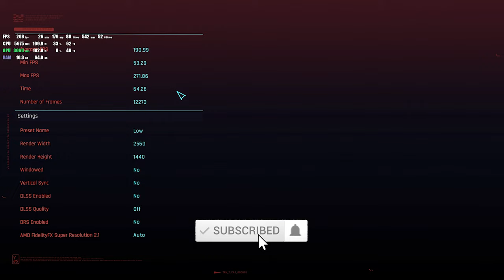CYBERPUNK 2077 PSYCHO RAY TRACING PERFORMANCE | RTX 4090 + 7900X | DLSS BENCHMARK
► VIDEO INFO:
Cyberpunk 2077 Psycho ray tracing performance on RTX 4090 paired with R9 7900x.
Full DLSS in game Benchmark.

CD Projekt released Cyberpunk 2077 for PlayStation 4, Stadia, Windows, and Xbox One on 10 December 2020, with PlayStation 5 and Xbox Series X/S versions planned to follow in 2021. It received praise for its narrative, setting, and graphics, although some of its gameplay elements received mixed responses. In contrast, it was widely criticized for bugs, particularly in the console versions which were also criticized for performance issues. Sony removed it from the PlayStation Store on 17 December 2020 until "further notice".

00:00 RTX Psycho/DLSS Auto
02:02 RTX Psycho/DLSS Quality
03:43 RTX Psycho/DLSS Ultra Performance
05:15 RTX Psycho/DLSS OFF
06:50 RTX Medium/DLSS Auto
08:26 RTX Low/DLSS Auto
09:53 Steam DecRT
11:14 Ultra Settings/DLSS OF/RTX OFF
12:35 Ultra Settings/DLSS Quality/RTX OFF
14:01 Ultra Settings/DLSS Ultra Performance/RTX OFF
15:17 High Settings/DLSS OFF/RTX OFF
16:35 Medium Settings/DLSS OFF/RTX OFF
18:00 Low Settings/DLSS OFF/RTX OFF